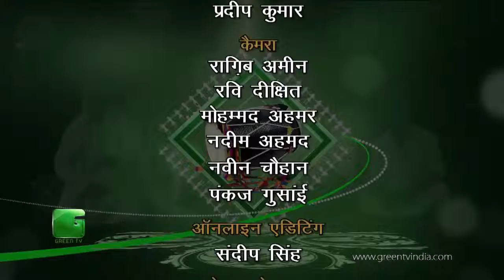Mile Sur Mera Tumhara on GREENTV INDIA